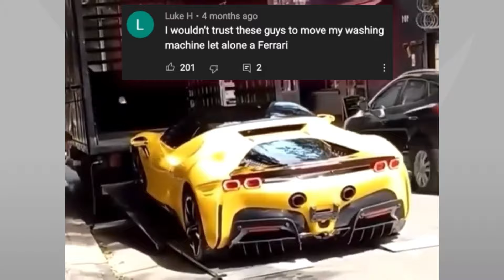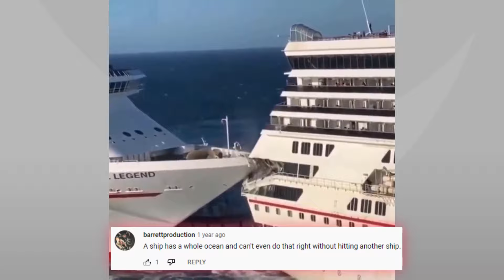Total Idiots At Work - People Having A Bad Day.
If you think that you are having a bad day check out these people ! 😂

TOTAL FAILS AT WORK
WORK COMPILATION